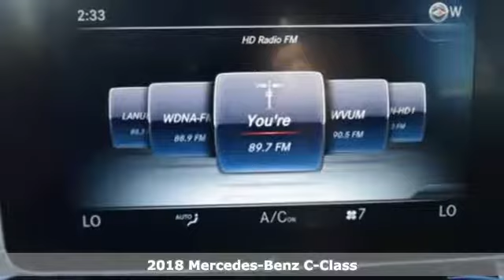New 2018 Mercedes-Benz C-Class Miami FL Coral Gables, FL JU239340 - SOLD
Year: 2018
Make: Mercedes-Benz
Model: C-Class
Trim: C 300
Engine: 4 Cyl. 2.0 L
Transmission: Automatic
Color: Black
Interior: Black
Stock #: JU239340
VIN: 55SWF4JB9JU239340

Address:
300 Almeria Avenue